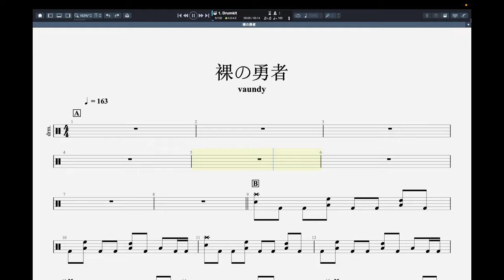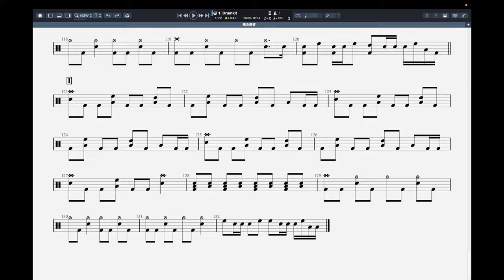【打鼓台】裸の勇者 - vaundy (Drum Tab)